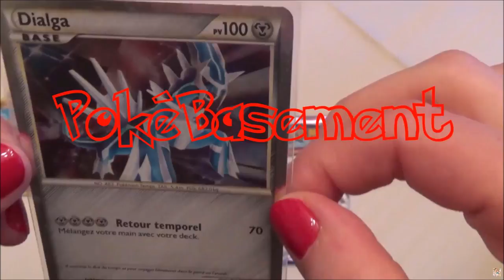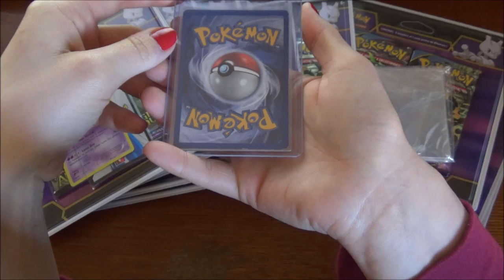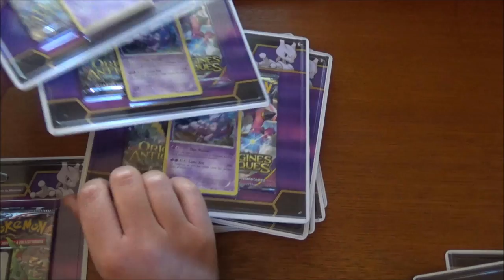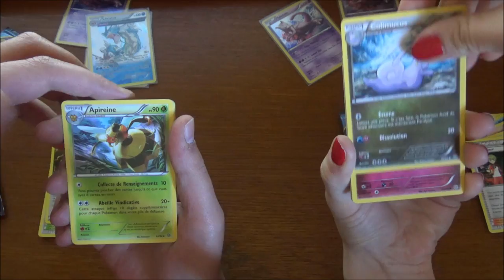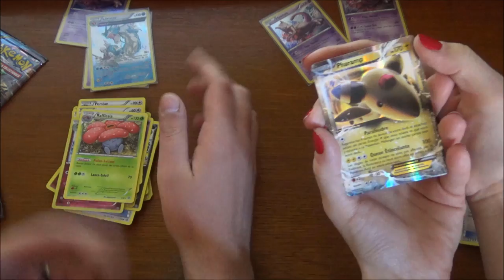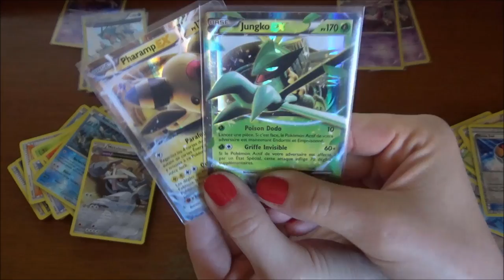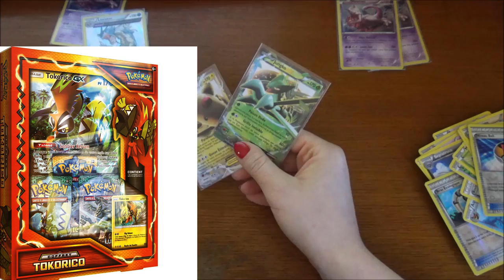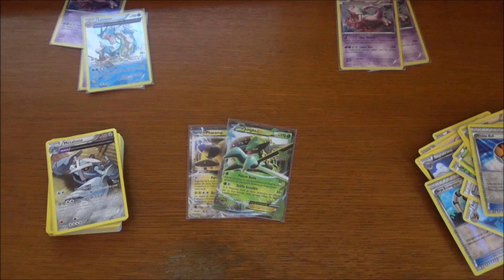Ouverture de DUOPACK Pokemon ORIGINES ANTIQUES 2e journée Championnat Chaos VS Deathy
Salut à tous ! 2e journée du Championnat au programme, avec l'ouverture de duopacks Pokemon Origines Antiques !

Lisez la description pour mieux comprendre le déroulement des pronostics ;)

Désormais, chaque lundi marquera la nouvelle manche du système de pronostics que l'on essaye de mettre en place. On pense que ça peut-être un petit plus pour la communauté, tout en ajoutant une petite dose de fun pour les participants ! ;)

Le principe est simple ! Comme dans un match de football, vous pouvez parier sur le vainqueur et donner un score (par exemple, Chaos vainqueur, 1 à 0). Si vous avez correct (Chaos, Deathy, ou match nul), vous gagnez un point, et si vous donnez le score exact (en ne comptant que les Ultras ; par ex : 1-0 Chaos, 1-1 match nul, 0-1 Deathy), vous gagnerez deux points supplémentaires.

À la fin du mois (soit 4 ou 5 vidéos), un classement est établi et le meilleur pronostiqueur remportera un lot différent du samedi ; cela peut aller à un lot de cartes, jusqu'à un coffret si le concept est apprécié, demandé, et attendu haha ^^.

Lors de chaque vidéo, l'on vous précisera quelle ouverture nous ferons la semaine suivante, et, pour participer, il vous suffit de donner votre vainqueur (+ le score si vous le désirez), dans la vidéo duo qui précède la nouvelle ouverture. Les pronostics peuvent être effectués jusqu'au vendredi soir minuit.

Si vous avez la moindre question, nous nous ferons un plaisir de vous répondre en commentaire ! =)